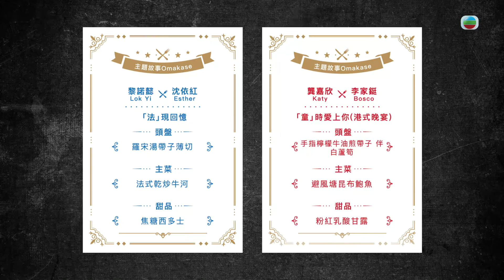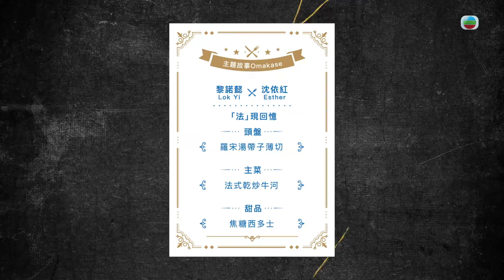TVB飲食節目 | 拍檔廚房 03/12 | 龔嘉欣、李家鋌 VS 黎諾懿、沈依紅— 主題故事Omakase | 方力申、黃翠如 | 粵語中字 | TVB 2024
Partners' Kitchen《拍檔廚房》(主持:  方力申、黃翠如) 比起孤軍作戰，身邊有位好拍檔，事情可望變得更好。方力申、黃翠如組成主持拍檔，邀請星級藝員、廚師組成多對廚房拍檔，上演廚藝比賽！節目追蹤藝員的練習情況，從走進專業廚房學煮比拼菜式，不斷接受試煉，到了解該道菜應有的技巧與精髓。藝員再踏入錄影廠和廚師拍檔合作煮出包括前菜、主菜的耍家菜式，甚或主題套餐。此外，藝員將獲得獨當一面的機會，傾力於五分鐘內完成簡單速煮菜。而廚師亦會獨立主理一道令人驚喜的招牌菜！